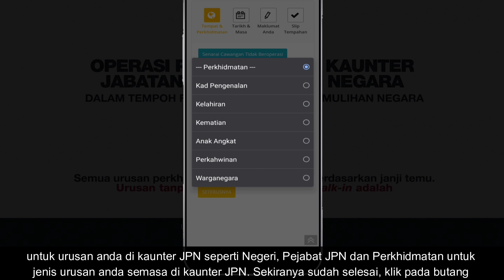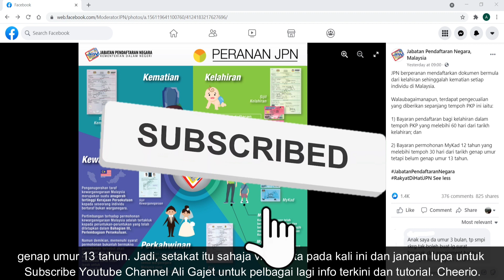Cara Buat Janji Temu Untuk Urusan Di Jabatan Pendaftaran Negara JPN Secara Online Guna Telefon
Tahukah anda, bermula 1 Julai 2021, semua urusan perkhidmatan di kaunter JPN adalah berdasarkan janji temu. Sebarang urusan tanpa bukti janji temu atau walk-in adalah tidak dibenarkan.

Jadi, ikuti video ini cara mudah untuk anda membuat permohonan janji temu sebelum berurusan di kaunter JPN.